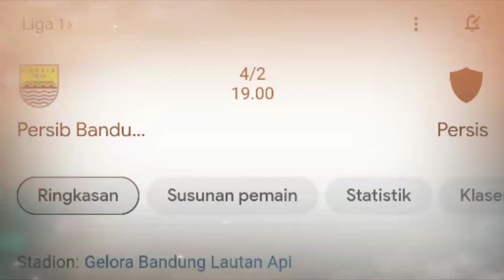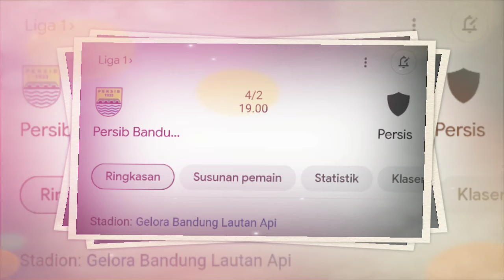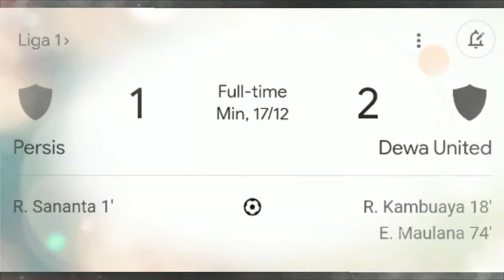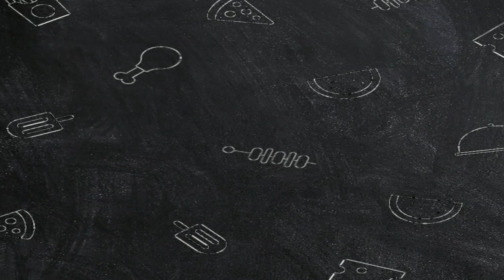LINE UP PERSIB BANDUNG VS PERSIS SOLO - JADWAL PERSIB VS PERSIS SOLO - BRI LIGA 1 PEKAN 24 - PERSIB